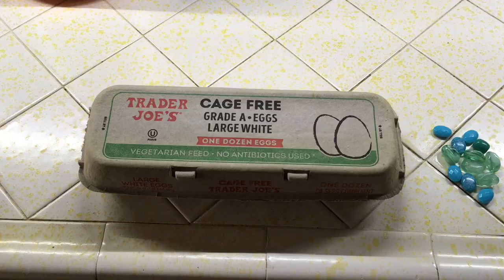Counting at Home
Billie is starting to learn how to add and subtract. We are using her favorite math materials an egg carton and beads. (Use whatever you want to count with) The egg carton has potential to separate the quantity. Have fun!